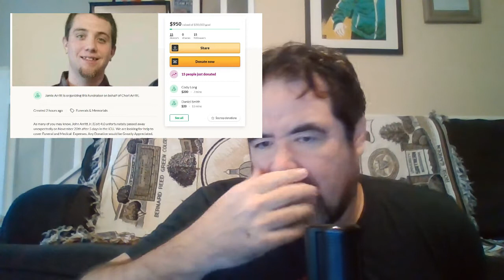The Platinum Pinfall 11 22 2020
Stephen Platinum covers three quick stories - the Triumph of Xavier Woods and how it makes the WWE look bad, Southern Honor's brilliant gamble, and the sad passing of Colt 45.

Link to Colt 45's Go Fund Me to help his family pay funeral and medical expenses:

Or just support the man directly out of the kindness of your blackened heart

Stephen Platinum
1746 East Silver Star Road #162